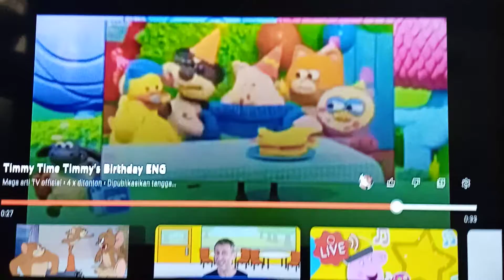Timmy Time Season 2 Episode 12 Timmy's Birthday